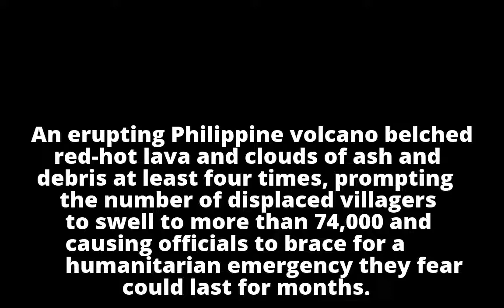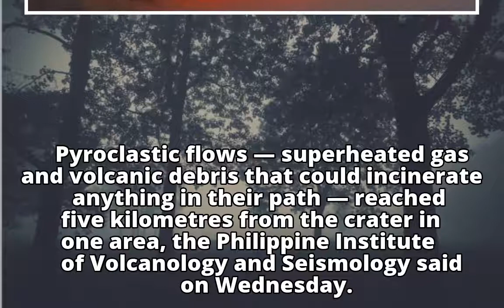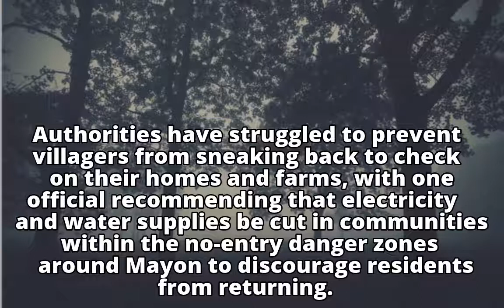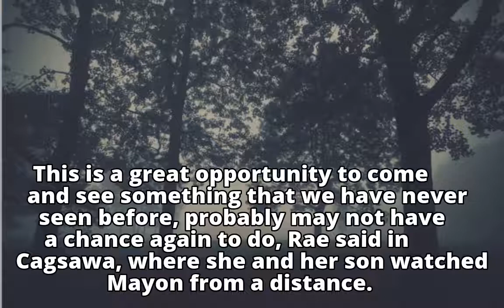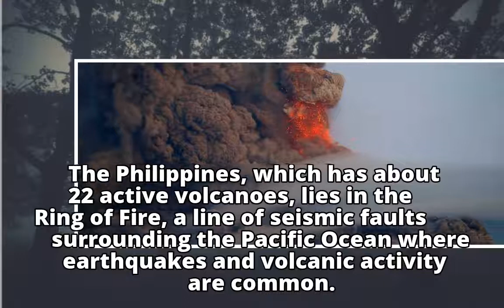Philippines braces for long emergency as Mount Mayon erupts